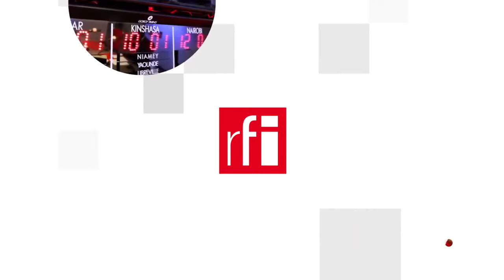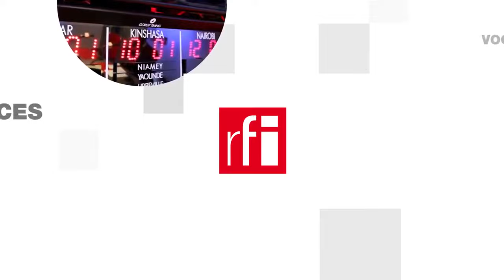Chiến tranh Ukraina : Thế giới mất hai vựa lương thực, nạn đói đe dọa một phần nhân loại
Thêm 193 triệu người trên thế giới bị đe dọa thiếu ăn và gần 40 triệu lâm vào cảnh đói kém. Báo cáo của Tổ Chức Lương Nông Liên Hiệp Quốc đầu tháng 5/2022 báo động tình trạng còn nghiêm trọng hơn nữa do xung đột Nga-Ukraina làm tê liệt hai vựa lương thực của nhân loại. Một số chuyên gia lo ngại trước viễn cảnh cơn sốt lúa mì lây sang thị trường gạo của thế giới.